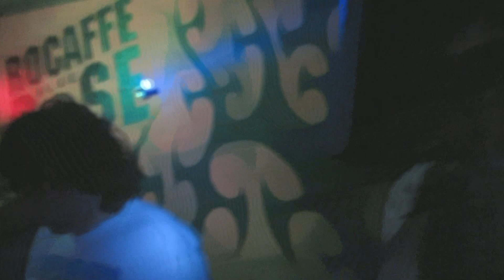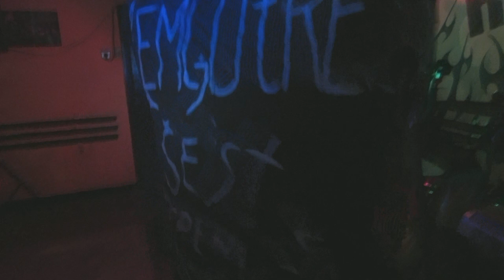Zemljotres - Aradač - live at Blue rose 13.04. 2013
Svirka, striptease i ostalo zezanje. Veliki pozdrav za članove benda i hvala za dobar provod!